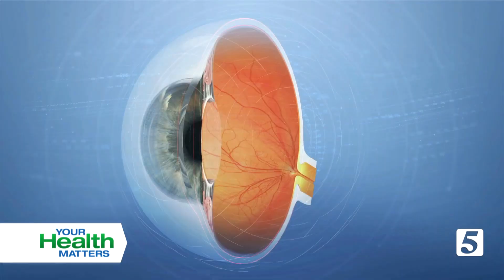Custom Lens Replacement for Vision Correction | Vision for Life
In this video, Dr. Horn speaks about Custom Lens Replacement, also known as refractive lens exchange, clear lens extraction, or clear lens replacement, which is a procedure that involves removing the natural lens of the eye and replacing it with an artificial intraocular lens (IOL) to correct refractive errors such as myopia (nearsightedness), hyperopia (farsightedness), and presbyopia. Custom lens replacement is not only beneficial for cataracts but also for those with other vision problems, such as nearsightedness, farsightedness, astigmatism, and presbyopia. Dr. Horn is an internationally renowned eye surgeon who performs lens replacement using the latest technologies. Vision for Life is a premier vision correction center in Nashville, TN.